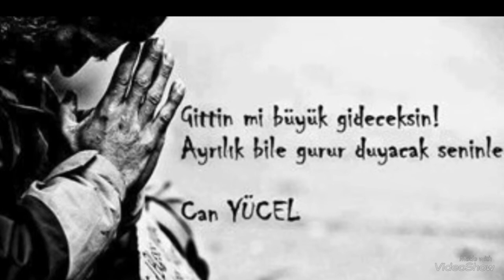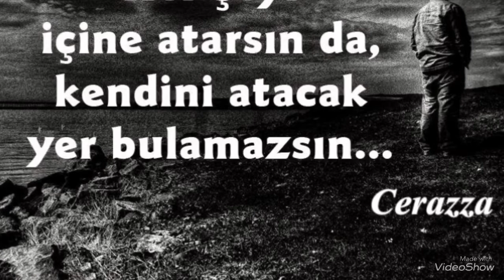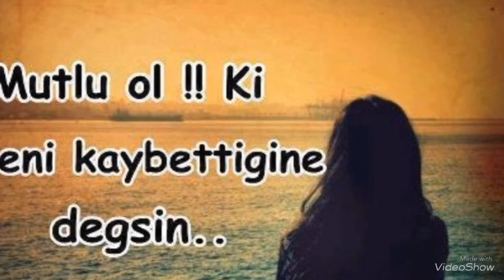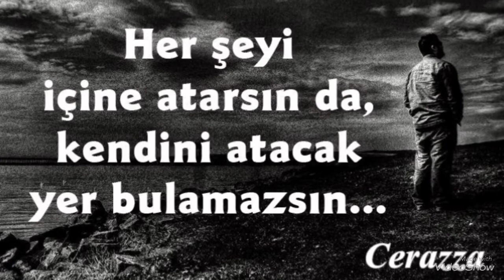Çekil git çok duygulu bir şiir yorum Nurhan Doğan 😪😪😪😪